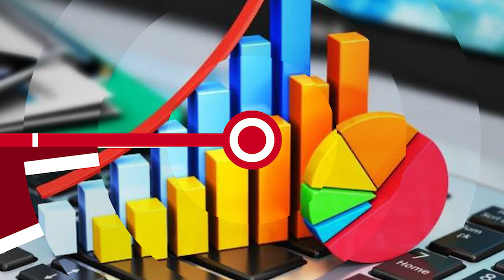НОВОСТИ ЭПИЗОДЫ 21 12 2023